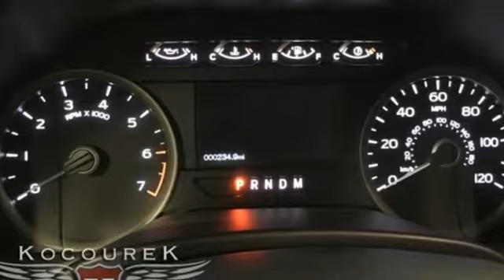New 2019 Ford F-150 Wausau, WI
Year: 2019
Make: Ford
Model: F-150
Trim: XLT
Engine: EcoBoost 3.5L V6 GTDi DOHC 24V Twin Turbocharged
Transmission: 10-Speed
Color: Black
Interior: Black
Stock #: 1399F
VIN: 1FTFW1E41KKD54885
2019 Ford F-150 XLT Agate Black EcoBoost 3.5L V6 GTDi DOHC 24V Twin Turbocharged NAVIGATION, TRAILER HITCH, Bluetooth , Hands-Free, Backup Camea, Keyless Entry, * Power Locks *, * Power Windows *, * Cruise Control *, HEATED SEATS, REMOTE START, Appearance Package, F-150 XLT, 4D SuperCrew, EcoBoost 3.5L V6 GTDi DOHC 24V Twin Turbocharged, 10-Speed, 4WD, 10-Way Power Driver & Passenger Seats, 2-Bar Style Grille w/2 Minor Bars Painted Dark, 2-Bar Style Grille w/Chrome 2 Minor Bars, 4.2" Productivity Screen in Instrument Cluster, 4x4 FX4 Off-Road Bodyside Decal, Accent-Color Step Bars, Auto-Dimming Rear-View Mirror, Auxiliary Transmission Oil Cooler, Body-Color Door & Tailgate Handles, Body-Color Front & Rear Bumpers, Box Side Decals, Chrome Door & Tailgate Handles w/Body-Color Bezel, Chrome Step Bars, Class IV Trailer Hitch Receiver, Cloth 40/20/40 Front Seat, Electronic Locking w/3.55 Axle Ratio, Engine Oil Cooler, Equipment Group 302A Luxury, Extended Range 36 Gallon Fuel Tank, Fixed Backlight w/Privacy Glass, FX4 Off-Road Package, Heated Front Seats, Hill Descent Control, Integrated Trailer Brake Controller, Leather-Wrapped Steering Wheel, LED Box Lighting, Max Trailer Tow Package, Navigation System, Off-Road Tuned Front Shock Absorbers, Power Glass Heated Sideview Mirrors, Power steering, Power windows, Power-Adjustable Pedals, Power-Sliding Rear Window, Pro Trailer Backup Assist, Rear Under-Seat Storage, Rear Window Defroster, Remote keyless entry, Remote Start System, Reverse Sensing System, Single-Tip Chrome Exhaust, SiriusXM Radio, Steering wheel mounted audio controls, Tailgate Step w/Tailgate Lift Assist, Tray Style Floor Liner, Upgraded Front Stabilizer Bar, Wheels: 18" 6-Spoke Machined-Aluminum, XLT Chrome Appearance Package, XLT Power Equipment Group, XLT Sport Appearance Package, 110V/400W Outlet, 4-Wheel Disc Brakes, 6 Speakers, ABS brakes, Air Conditioning, AM/FM radio, Auto High-beam Headlights, Brake assist, Bumpers: chrome, Compass, Delay-off headlights, Driver door bin, Driver vanity mirror, Dual front impact airbags, Dual front side impact airbags, Electronic Stability Control, Emergency communication system, Front anti-roll bar, Front Center Armrest w/Storage, Front fog lights, Front wheel independent suspension, Fully automatic headlights, Illuminated entry, Low tire pressure warning, Occupant sensing airbag, Outside temperature display, Overhead airbag, Panic alarm, Passenger door bin, Passenger vanity mirror, Power door mirrors, Radio data system, Radio: AM/FM Stereo w/6 Speakers, Rear step bumper, Security system, Speed control, Speed-sensing steering, Split folding rear seat, SYNC 3, Tachometer, Telescoping steering wheel, Tilt steering wheel, Traction control, Variably intermittent wipers, Voice-Activated Touchscreen Navigation, Voltmeter, F-150 XLT, 4D SuperCrew, EcoBoost 3.5L V6 GTDi DOHC 24V Twin Turbocharged, 10-Speed, 4WD, 10-Way Power Driver & Passenger Seats, 2-Bar Style Grille w/2 Minor Bars Painted Dark, 2-Bar Style Grille w/Chrome 2 Minor Bars, 4.2" Productivity Screen in Instrument Cluster, 4x4 FX4 Off-Road Bodyside Decal, Accent-Color Step Bars, Auto-Dimming Rear-View Mirror, Auxiliary Transmission Oil Cooler, Body-Color Door & Tailgate Handles, Body-Color Front & Rear Bumpers, Box Side Decals, Chrome Door & Tailgate Handles w/Body-Color Bezel, Chrome Step Bars, Class IV Trailer Hitch Receiver, Cloth 40/20/40 Front Seat, Electronic Locking w/3.55 Axle Ratio, Engine Oil Cooler, Equipment Group 302A Luxury, Extended Range 36 Gallon Fuel Tank, Fixed Backlight w/Privacy Glass, FX4 Off-Road Package, Heated Front Seats, Hill Descent Control, Integrated Trailer Brake Controller, Leather-Wrapped Steeri Price includes: $1,500 - Bonus Customer Cash. Exp. 01/02/2020, $750 - Retail Bonus Customer Cash. Exp. 01/02/2020, $3,250 - F-Series Retail Customer Cash. Exp. 01/02/2020, $750 - Ford Credit Retail Bonus Customer Cash. Exp. 01/02/2020, $1,000 - Special Package Retail Customer Cash. Exp. 11/13/2019

Address:
2727 North 20th Ave